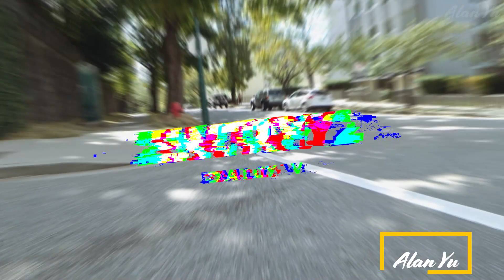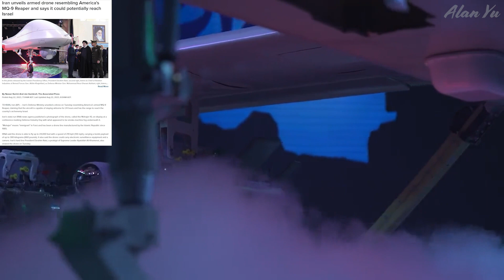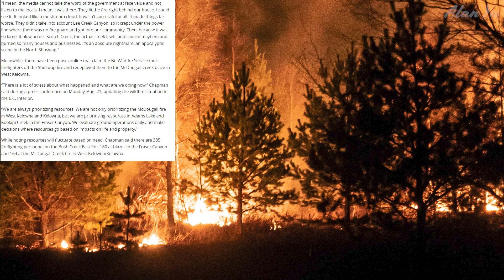Iran MQ-9 Reaper Style Drone, BC Wildfire Planned Ignition Failure Criticism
-Iran Mohajer-10 military drone resembling the US MQ-9 Reaper drone
-BC wildfire service standing by its decision for a planned ignition
-Thermal video of film production
-Squirrels, blue heron and ducks
-Drone video of sky and trees

0:00 Intro And Weather
0:19 Mohajer-10
2:12 BC Wildfire
5:16 Wildlife and Thermal
6:16 Drone Video